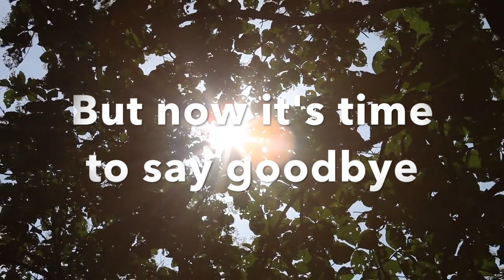guys my frog died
Please pray for our family and for Joe🙏